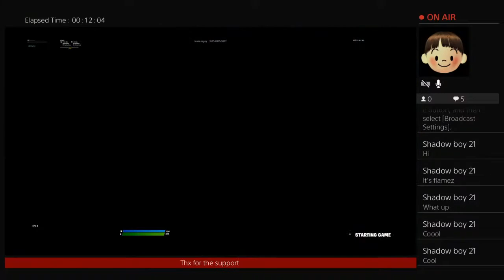Havin Fun with the boys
‘“OFF WHITE “‘